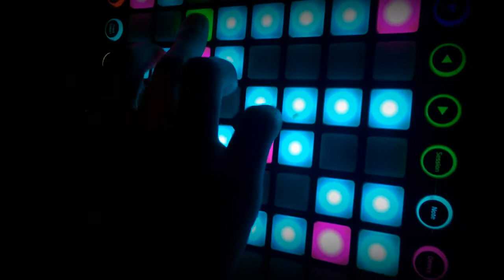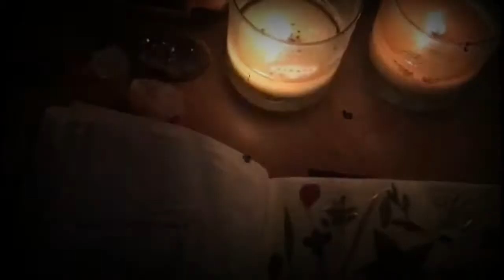My Dogs Eyes - SHS film festival entry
song: my dog's eyes by zammuto

video made by lisa sokolowski